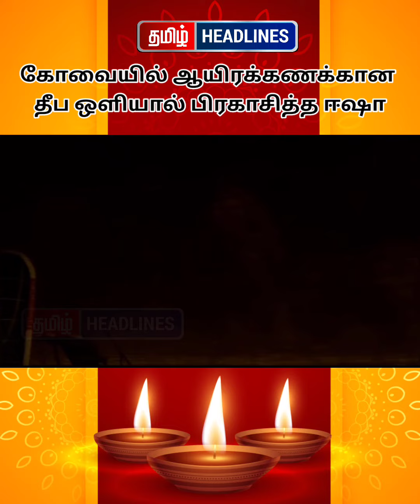கோவையில் ஆயிரக்கணக்கான தீப ஒளியால் பிரகாசித்த ஈஷா